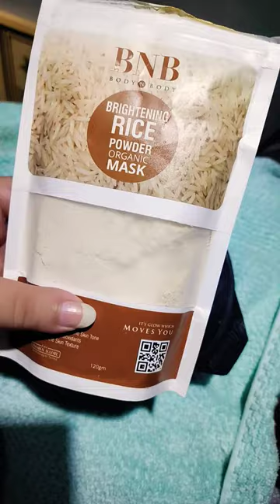BNB Rice glow kit💆‍♀️ Best organic skin care products